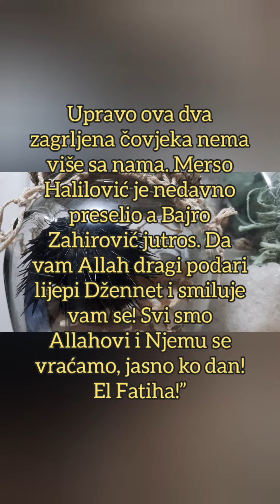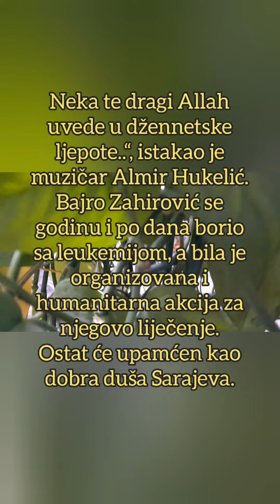Tužna vijest zadesila bh. estradu: Napustio nas je pjevač Bajro Zahirović!